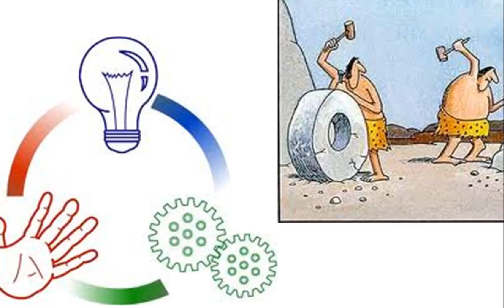Vannevar Bush in One Minute